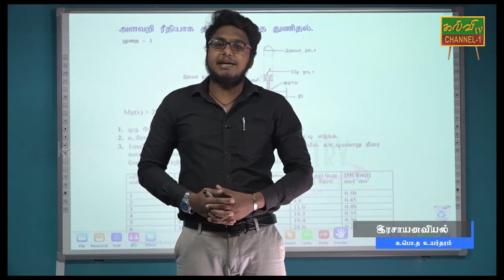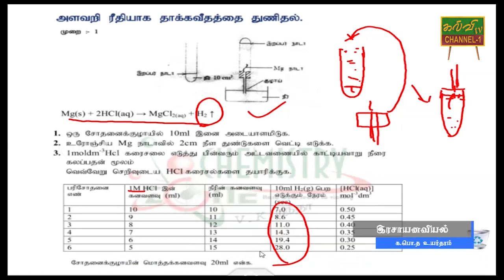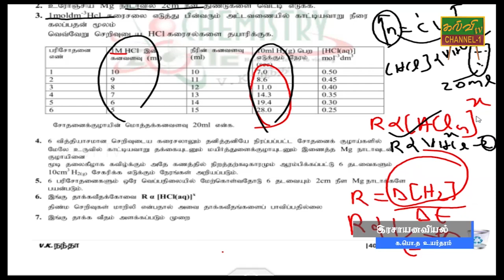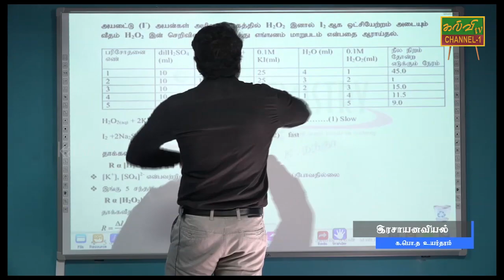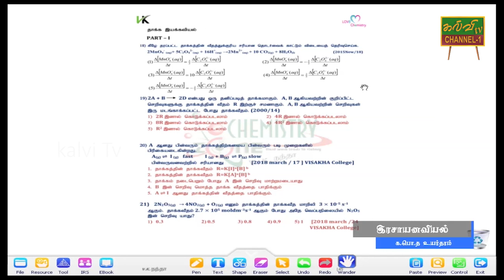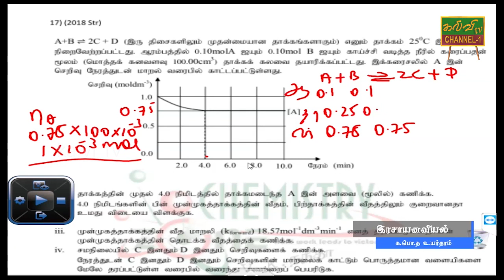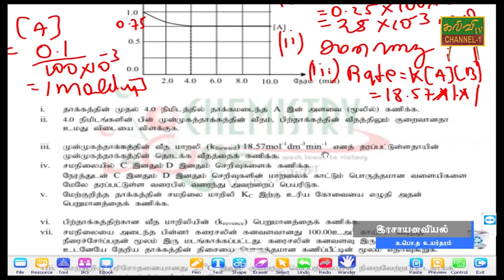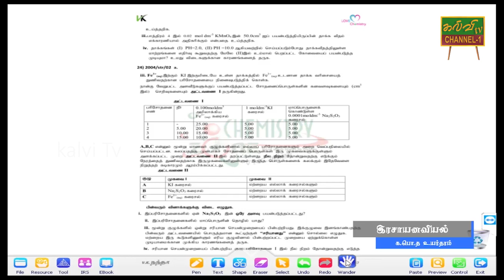இரசாயனவியல் | 07.06.2020 | Chemistry | க.பொ.த.உயர்தரம் G.C.E A/L